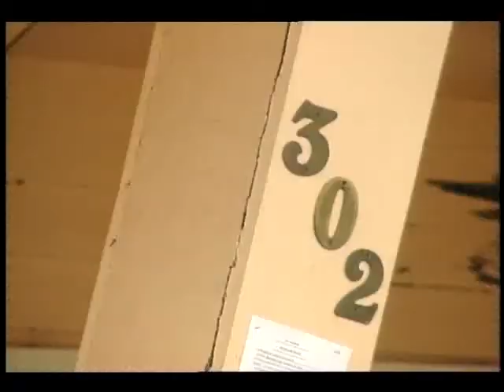Forecasting Earthquakes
In this video there are scenes of damage from the Northridge Earthquake and interviews with Dr. Andrea Donnelan, Geophysics at JPL, and Dr. Jim Dolan, earthquake geologist from Cal. Tech. The interviews discuss earthquake forecasting by tracking changes in the earth's crust using antenna receiving signals from a series of satellites called the Global Positioning System (GPS).